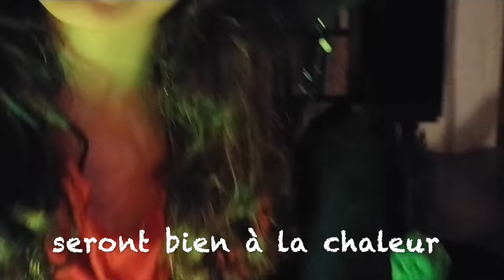Bouillon de sorcières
Bouillon de sorcière

Petite chanson pour l'Halloween par la famille Scala-Bédard!

Joyeux Halloween ;)